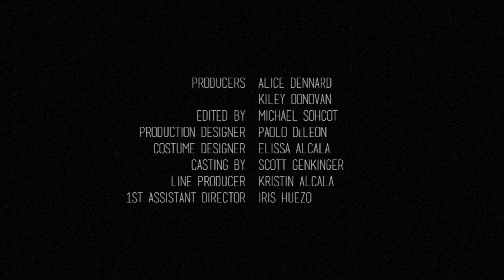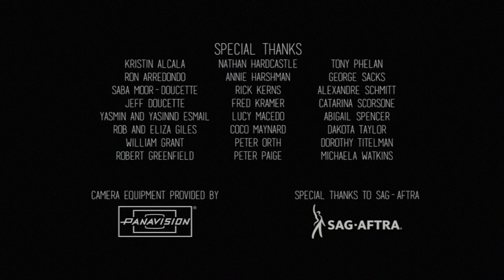Stars by Krista Vernoff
Haunted by the traumas of her own childhood, a woman makes a powerful decision regarding her daughter.

Starring: Abigail Spencer, Jeanine Manson, Josh Kelly, Wes Brown

FULL SYNOPSIS:

Heather’s daughter is privileged, safe, and well loved, in stark contrast to the abusive childhood Heather survived. It seems ideal, but as Heather wrestles with memories of her own upbringing, she worries that it was the difficulties she overcame that led her to become the strong woman she is today, and that her daughter's 'ideal' life will ultimately work against her.